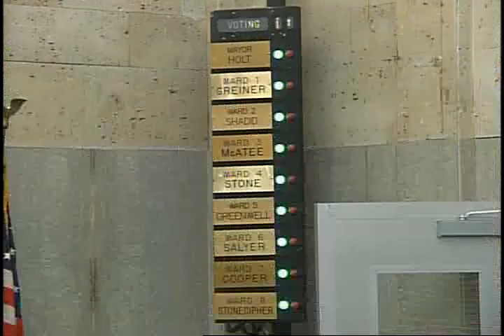Oklahoma City City Council meeting, Tuesday, June 19, 2018 pt. 2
The regular meeting of the Oklahoma City City Council for
Tuesday, June 19, 2018, pt. 2